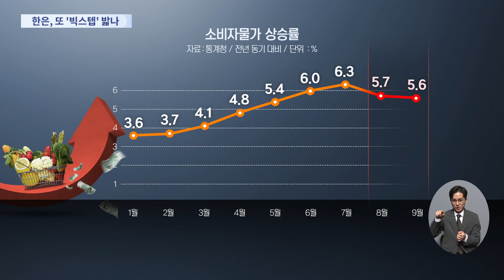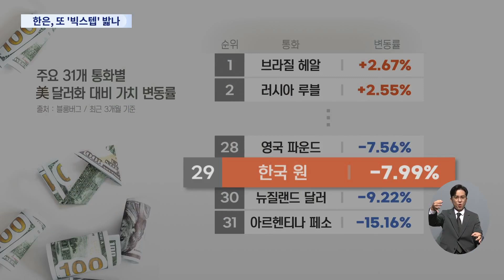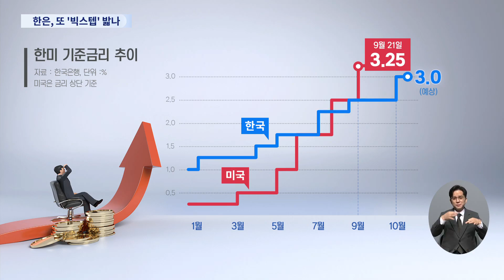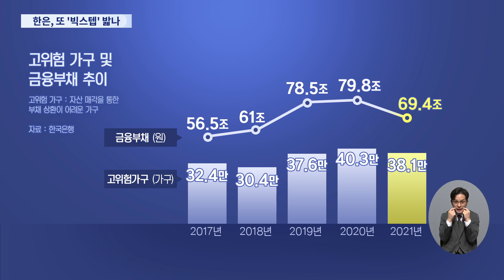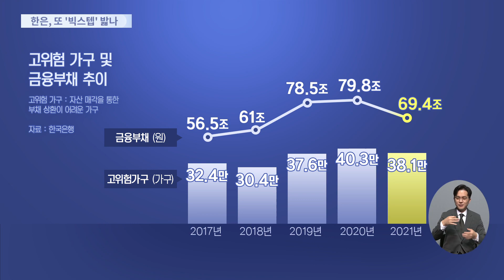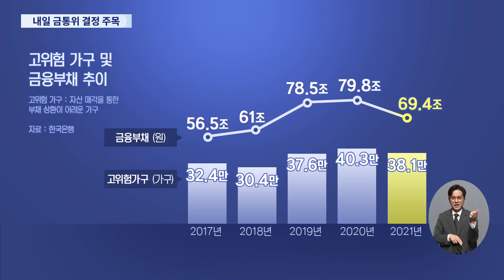한은, 또 '빅스텝' 밟나…내일 금통위 결정 주목 [이슈분석]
내일 한국은행에서 금리를 한번에 0.5% 포인트 인상하는 이른바 ‘빅스텝’을 단행할 가능성이 높게 점쳐지고 있습니다. 이렇게 되면 서민과 소상공인들, 특히 영끌족들의 이자 부담이 커질 수밖에 없어 걱정인데요. 석병훈 이화여대 경제학과 부교수, 모시고 내용 자세히 짚어봅니다.

- 한은, 내일 2번째 '빅스텝' 발표 유력
- 빅스텝으로 '환율과 물가 안정' 가능?
- 대출로 집 장만한 '영끌족'은 어쩌나?
- 빅스텝 충격 최소화하려면?